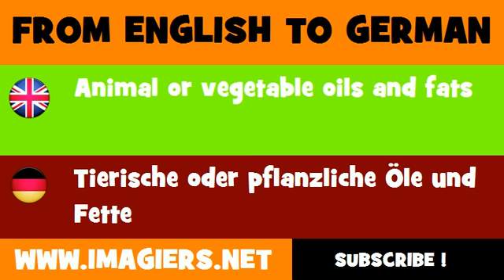FROM ENGLISH TO GERMAN = Animal or vegetable oils and fats